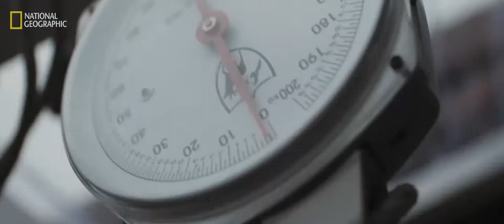TAVAHA | National Geographic Nordic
"Tavaha" is a Nordic expression for taking care of the ocean. In this short documentary, the founder of Nordic Ocean Watch, Simen Knudsen, gives his perspective on plastic pollution and what we can do to solve the evergrowing problem.

Narrated by: Simen Knudsen
Directed and produced by: Bjarke Hvorslev & Simon Wittrup
Director of photography: Simon Wittrup
Drone operator: Bjarke Hvorslev
Editor: Bjarke Hvorslev
Sound design: Bjarke Hvorslev
Grade: Simon Wittrup

A special thanks to:
M2film
Anne Lerfald
Via Film & Transmedia
Nordic Ocean Watch